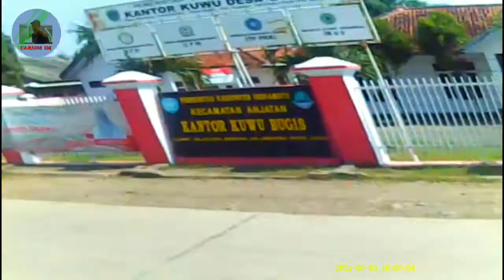Vlog Indramayu,Desa Salamdarma Blok pilangpayung-Desa Bugis tua